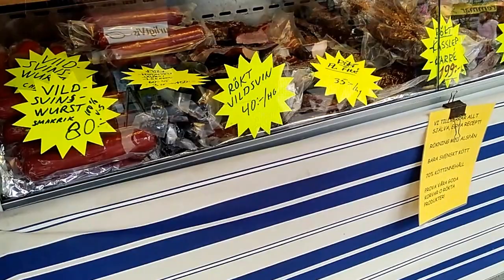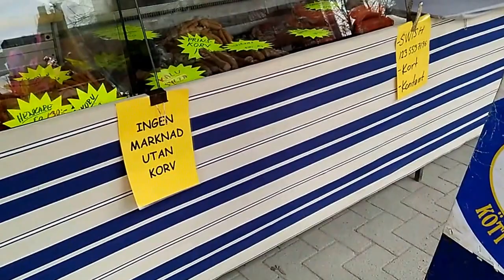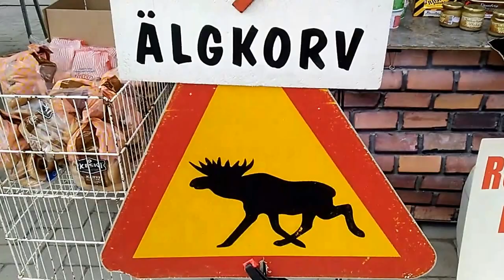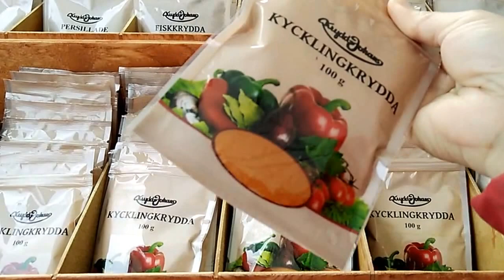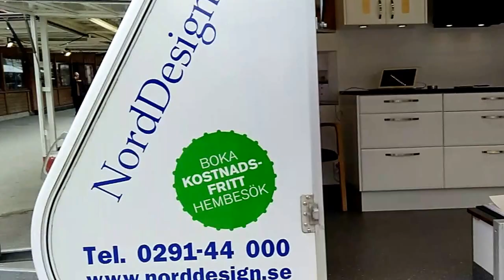ชม คุย ทักทาย เที่ยวตลาดนัดในเมืองแม่ไหย่น้อยอยู่ สวีเดน